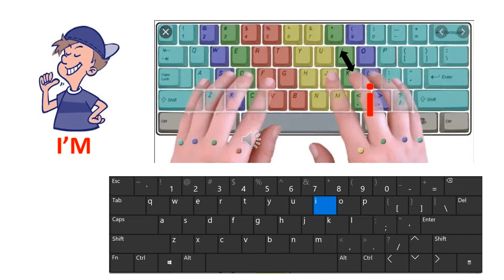Practice typing I K , E D C - Almena Method (Every Dollar Counts I'm King Comma) Middle Fingers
Beginner keyboarding drills I K , E D C - Almena Method (Every Dollar Counts I'm King Comma) . Learn the keyboard keys fast with these drills. Put this video on and start practicing today. Open any text editor and start this method Learn the phrase "Every Dollar Counts I'm King Comma". Speak the word out and press the key at the same time. Start here. Keyboarding is an essential skill.